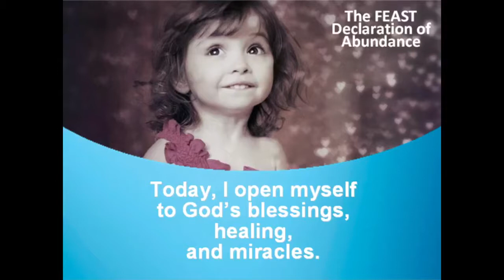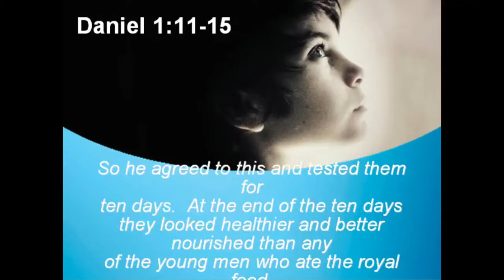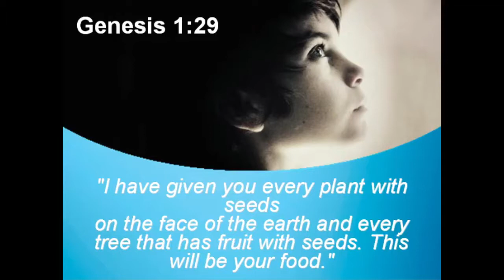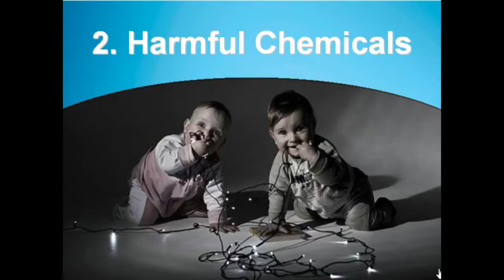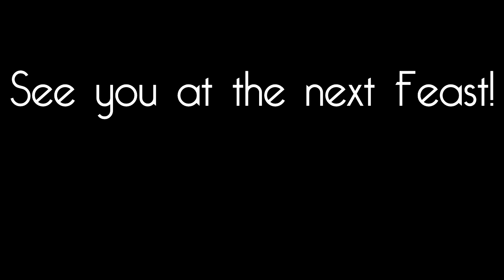THE FEAST Hong Kong - 18 August 2013 @ Caritas Centre, HK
Guest Preacher: Bro. Carl Fontanilla
Talk Series: THE BIGGEST WINNER (Eat)